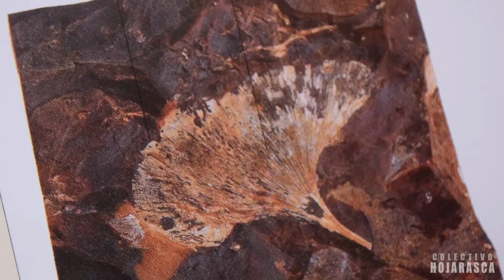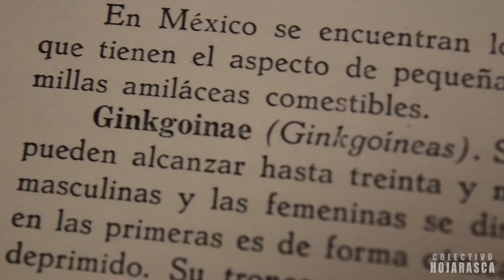Ginkgo biloba | Un Fósil Viviente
Documental en español latino
El Ginkgo biloba es la única especie viva de los Ginkgoales, uno de los cuatro grupos de gimnospermas existentes. Su origen se remonta al Pérmico, teniendo una mayor diversidad y distribución durante el Mesozoico.

En realidad, los fósiles vivientes como tales, son solo un decir, pues no son organismos que sobrevivieron, más bien, son descendientes con pocos cambios morfológicos en relación a sus antecesores, los cuales perecieron; luciendo similares, pero habiendo evolucionado, siendo "especies pancrónicas" el término apropiado para nombrarlas.

Créditos:
Edición, Narración y Fotografía: Jorge Ramos Luna